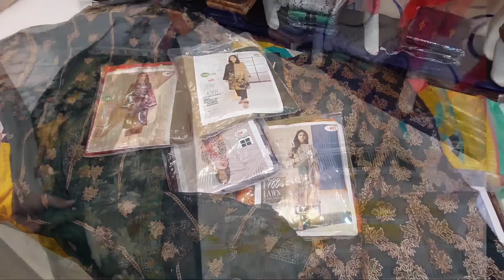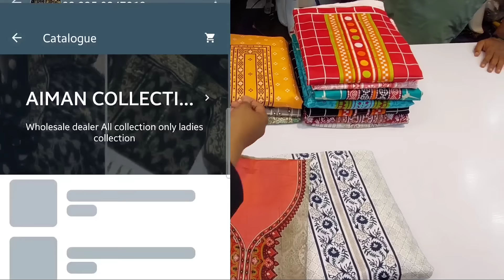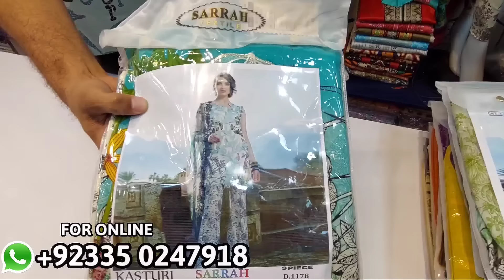**Super Wholesale** Factory Price Shop | Start Rs 1000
Assalam alaikum All🤗
The All New Lawn SALE Lawn And Fancy Huge Sale and Casual Pakistani designer clothes sale in reasonable prices in Aiman Collection